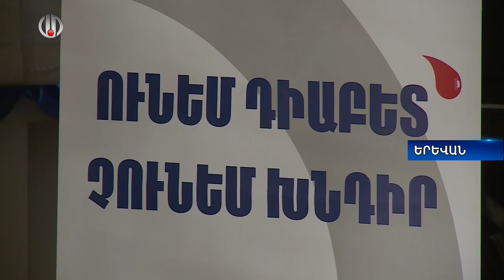Վառ գույներ` «Մուրացան» համալսարանական հիվանդանոցում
ԵՊԲՀ «Մուրացան» համալսարանական հիվանդանոցում հերթական անգամ ուրախ տրամադրություն էր թևածում: Բժշկական համալսարանի ուսանողների նախաձեռնությամբ կազմակերպվել էր երեխաների ձեռքի աշխատանքների, մասնավորապես նկարների յուրահատուկ ցուցահանդես: Իսկ նկարները յուրահատուկ են, քանի որ նկարել են համալսարանական հիվանդանոցի տարբեր բաժանմունքներում բուժում ստացող երեխաները, ովքեր բժիշկների և ծնողների աջակցությամբ պայքարում են իրենց առողջության համար: